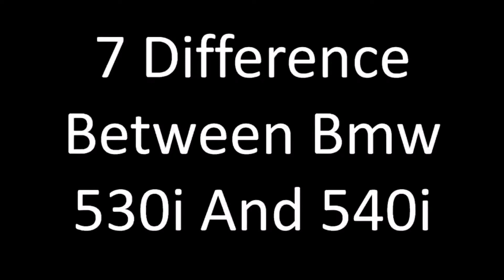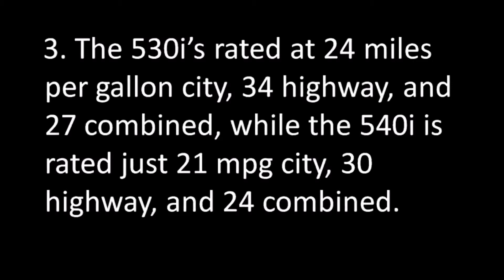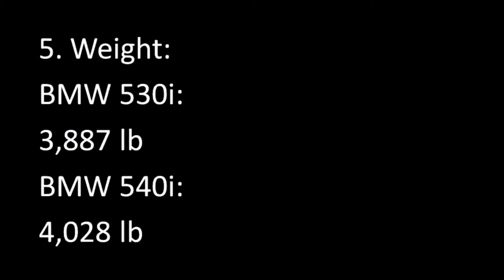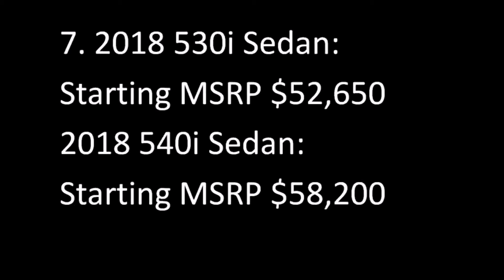7 DIFFERENCE BETWEEN BMW 530I AND 540I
7 DIFFERENCE BETWEEN BMW 530I AND 540I